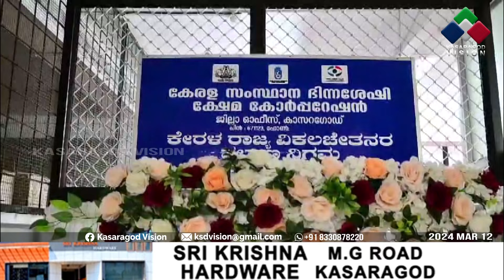ഭിന്നശേഷി ക്ഷേമ കോര്‍പ്പറേഷന്‍ കാസര്‍ഗോഡ് ജില്ലാ ഓഫീസ് മന്ത്രി ഡോ:ആര്‍.ബിന്ദു നാടിന് സമര്‍പ്പിച്ചു.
ഭിന്നശേഷി ക്ഷേമ കോര്‍പ്പറേഷന്‍ കാസര്‍ഗോഡ് ജില്ലാ ഓഫീസ് സാമൂഹ്യനീതി വകുപ്പ് മന്ത്രി ഡോ:ആര്‍.ബിന്ദു നാടിന് സമര്‍പ്പിച്ചു. ഇനിമുതല്‍ ഭിന്നശേഷിക്കാരുടെ വായ്പ്പാ നടപടിക്രമങ്ങള്‍ പൂര്‍ണ്ണമായും ഈ ഓഫീസ് നിറവേറ്റും.